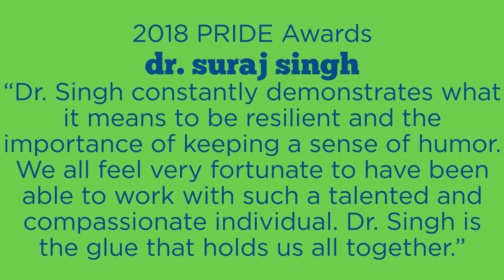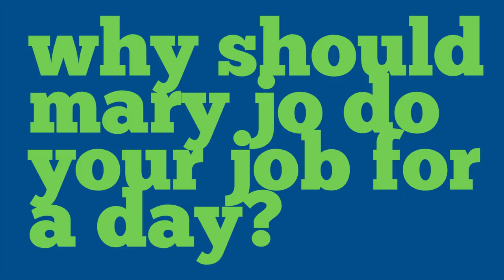2018 PRIDE Awards - Dr. Suraj Singh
Dr. Suraj Singh is an Attending Psychiatrist for DHHS's Behavioral Health Division.

Voting opens midnight, Monday November 12, and closes at noon on Thursday, November 15.